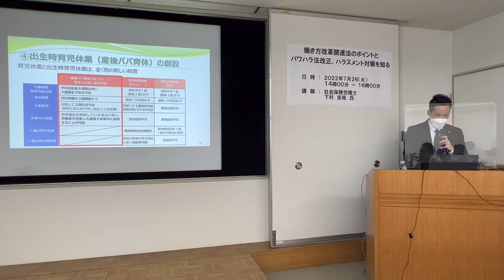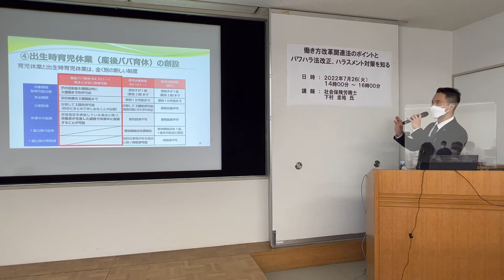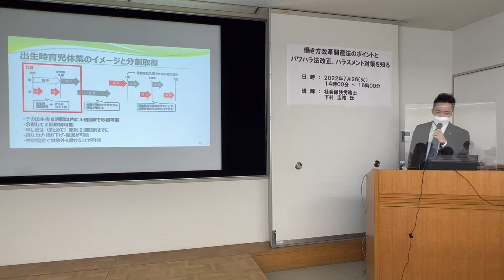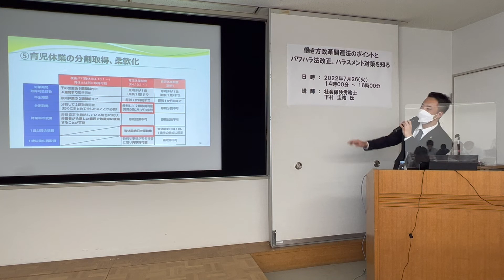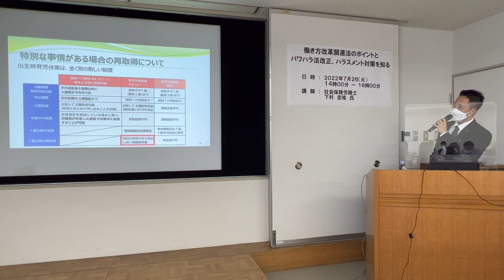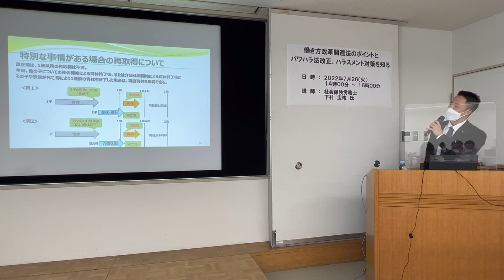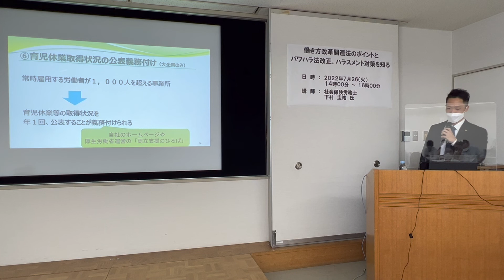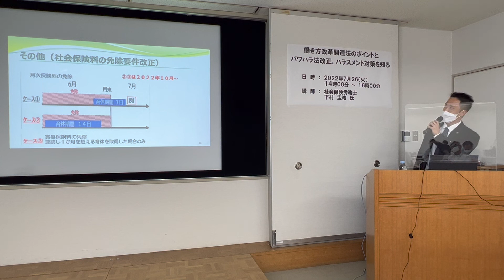「働き方改革関連法のポイント」セミナー 〜育児介護休業法改正〜 ※２０２０年４月・１０月改正内容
■２０２２年７月２６日に「働き方改革関連法のポイント」セミナー開催しましたのでシェアさせていただきます。本動画は２０２０年４月・１０月改正された育児介護休業法についてポイントで解説します。

■下村圭祐のプロフィール
愛知県安城市の社会保険労務士。
５００名を超える製造業の人事・労務部門で７年間従事。労務管理・各種行政手続・安全衛生等を経験。元労働基準監督署相談員。

■労務コンサルティングのご依頼はこちら

■Twitter(日々の思うことをつぶやいてます)

「働き方改革関連法のポイント」セミナー　〜有給５日取得義務化〜